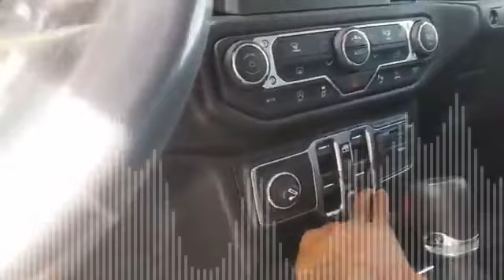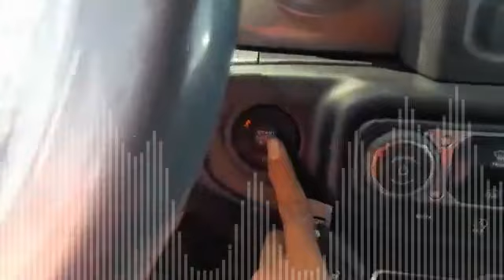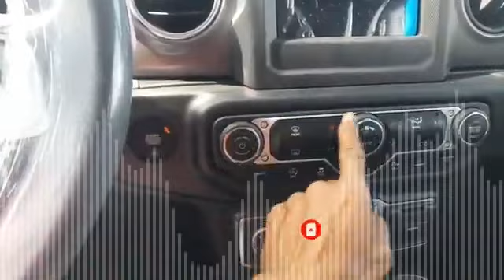irfan IMR - Jeep LLC Gladiator Festival 4